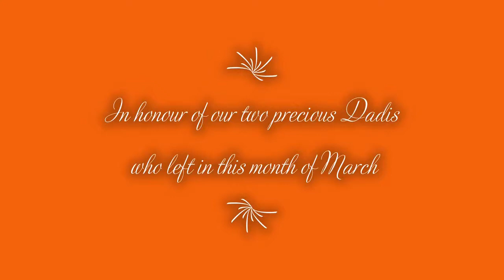Dadi Janki & Dadi Gulzar Tribute || Song: Only Love || Brahma Kumaris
In Honor of our Beloved Dadis
Created by Los Angeles, Brahma Kumaris
The singer is Elizabeth Padilla
Song: "There is Only Love" by Michael Gott

*Remixed audio and edited version